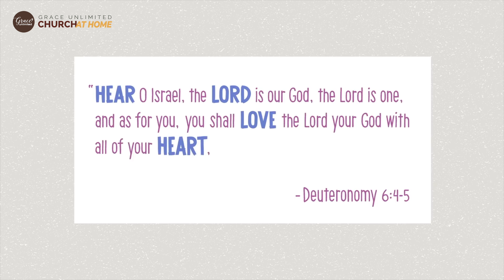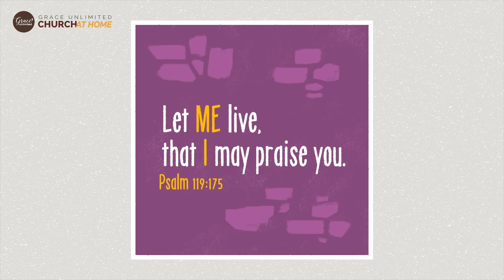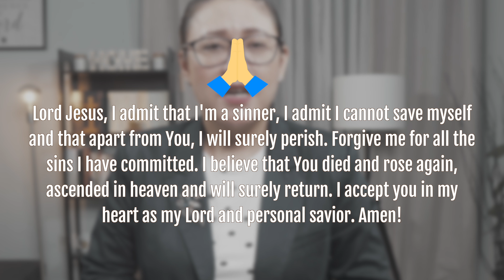Handling Your Thoughts the Grace Way | Full Service | August 29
As Christians, we know that we should have the ‘Mind of Christ’ (Philippians 2:5) and that we should be transformed by the renewing of our mind (Romans 12:2).

But oftentimes, many of us struggle with controlling our thoughts. Some of us struggle with thoughts of sin or doubt. These negative thoughts can adversely affect your mental health and your spiritual growth. Therefore, learning how to handle your thoughts, the GRACE WAY is an important part of the Christian journey. Join us to know more at Grace Unlimited Church at Home!

As we practice social distancing it does not mean spiritual disconnection, we’re still able to do church online. Stay updated with the latest news from Grace Unlimited Church by visiting

Handling Your Thoughts the Grace Way | Grace Unlimited Church at Home